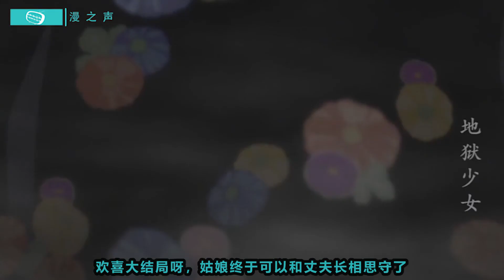妙龄女孩嫁入日本豪门却被当做人偶对待，送走残暴婆婆又落入冷漠老公手中《地狱少女》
《地狱少女》为了做出完美的人偶，新娘不可以长胖一斤